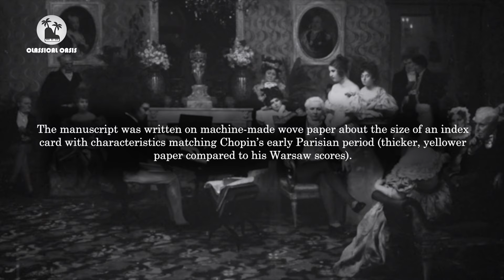Newly Discovered Chopin Waltz In 2024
Waltz in A minor is newly discovered unknown waltz by Frédéric Chopin, found at the Morgan Library & Museum and announce on October 27, 2024. Learn about its discovery while listening to this short piece! It is completely surreal to hear what was perhaps Chopin's "sketch of the first musical thought" for the first time in about 190 years! We are also excited to introduce the performer of the piece, Terence Molg, as the newest collaborating pianist for Classical Oasis. We hope you enjoy his interpretation of the newly discovered piece!